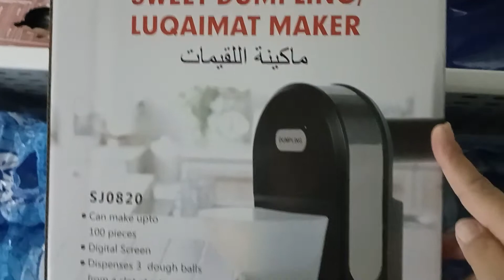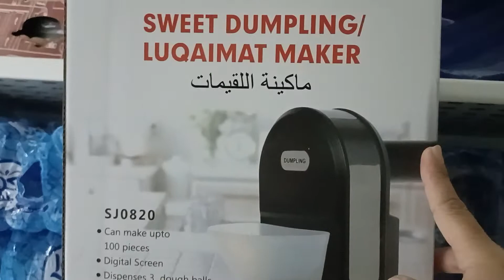Making sweet Dumplings..Ramadan..